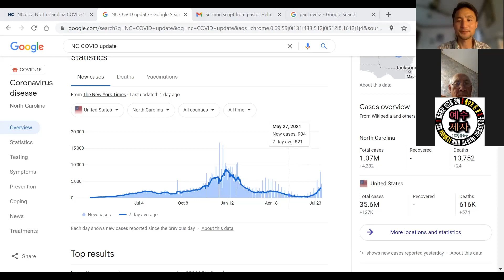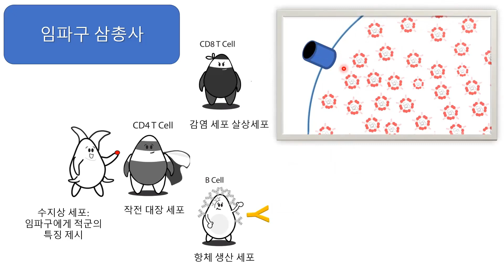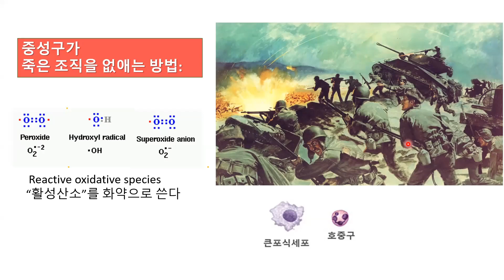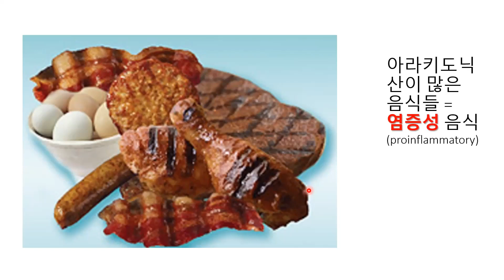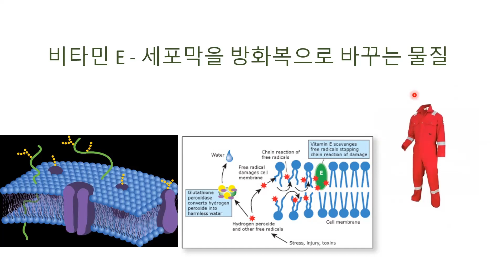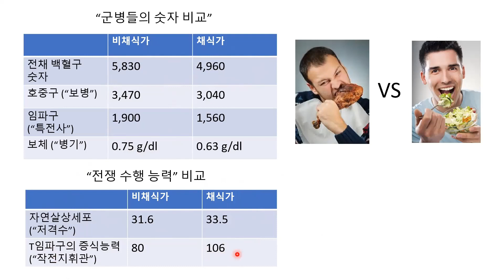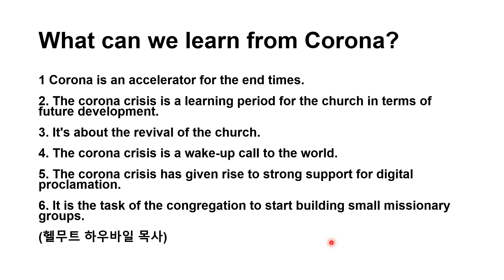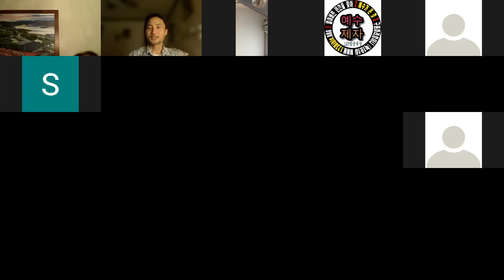코로나19 시대의 식사 선택: 염증성 식품과 소염 식품 (줌 강의)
코로나 바이러스가 창궐하는 이때에 바이러스가 몸에 유입될 것을 가정하여 미리미리 좋은 음식은 많이 먹고, 염증을 일으킬 만한 음식들은 삼가하는 것이 이 시대를 사는 한 지혜입니다.